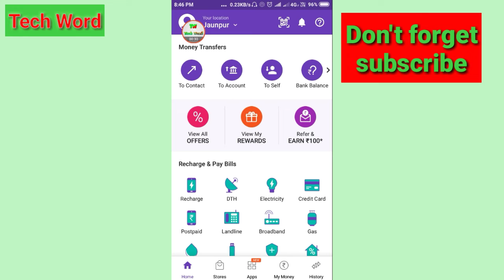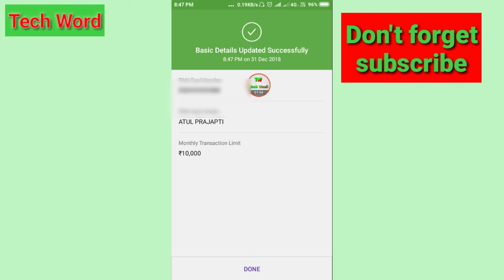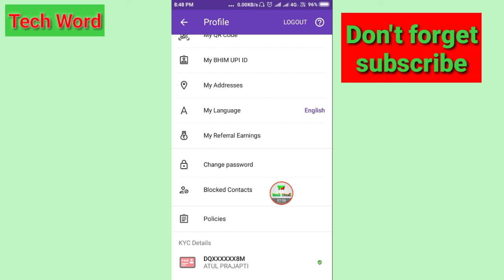how to phonepe kyc complete | phonepe kyc kaise kare pan card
how to phonepe kyc complete
phonepe kyc kaise kare pan card

Hi Friends
नमस्कार दोस्तों स्वागत है कि हमारी इस वीडियो में आज हम इस वीडियो में बात करने वाले हैं कि फोन पर केवाईसी कैसे करें सिर्फ 2 मिनट में पैन कार्ड से इसके लिए वीडियो को पूरा देखते रहिए और वीडियो अच्छा लगे तो वीडियो को लाइक कर दीजिए और ऐसी वीडियो पाने के लिए चैनल को सब्सक्राइब कर दीजिए और वीडियो संबंधित कोई समस्या है तो आप कमेंट में पूछ सकते हैं

like shear comments